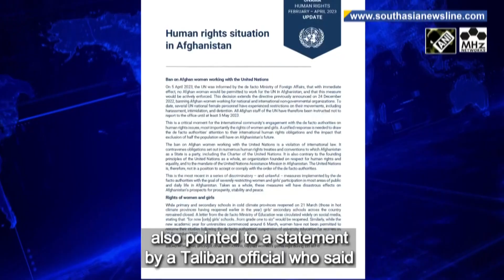Taliban vows to continue public floggings and executions despite UN concerns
In reaction to a UN report that called the Taliban’s corporal punishment methods as archaic, the Taliban-led foreign ministry has said it is obliged to follow its strict interpretation of Islamic law. The UN report flags concern that in the past six months alone, 274 men, 58 women and two boys were publicly flogged, calling on the interim regime to halt such practices. The report also pointed to a statement by a Taliban official who said “cutting off of hands is very necessary for security” for its “deterrent effect, but that the cabinet was still assessing whether punishments would be conducted in public. The first corporal punishment under the current Taliban regime was recorded from October 2021, when a man and a woman convicted of adultery by the de facto district court were publicly lashed 100 times each.